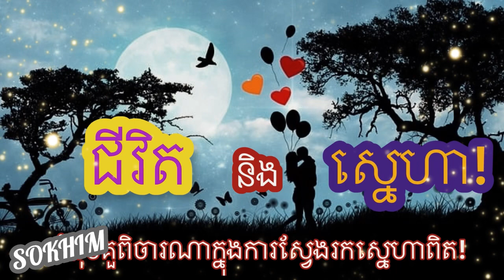Part2 ជីវិត និង ស្នេហា (ចំនុចគួរពិចារណាក្នុងការស្វែងរកស្នេហាពិត)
Part2 ជីវិត និង ស្នេហា (ចំនុចគួរពិចារណាក្នុងការស្វែងរកស្នេហាពិត) @haiysokhim